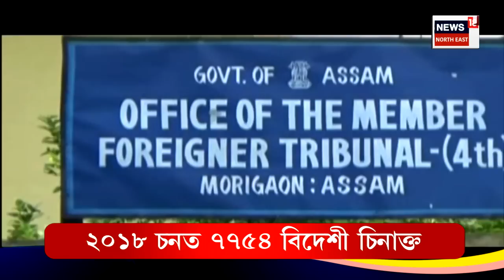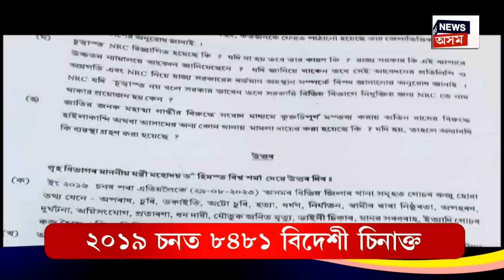Illegal Immigrant | ২০১৬ চনৰ পৰা ২০২৩ লৈকে অসমৰ পৰা বিদেশী বিতাৰণ হল কেৱল এজন | ক'ত হেৰাল বিদেশী?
Illegal Immigrant In Assam | ২০১৬ চনৰ পৰা ২০২৩ লৈকে অসমৰ পৰা বিদেশী বিতাৰণ হল কেৱল এজন | ক'ত হেৰাল বিদেশী?
news18assamoriginals